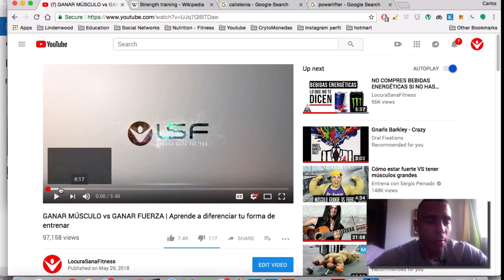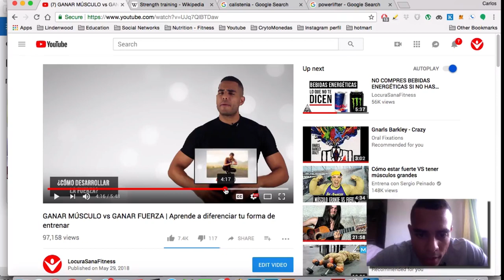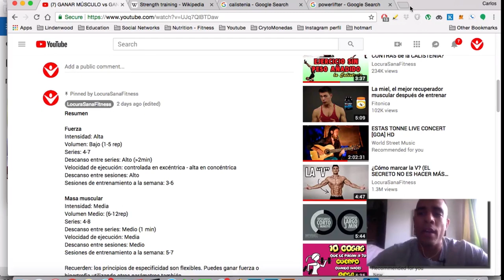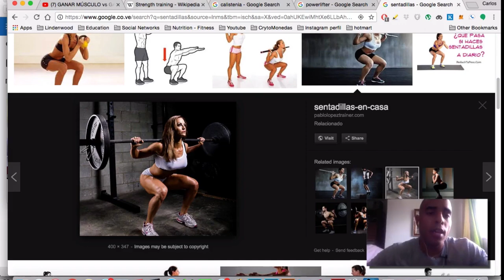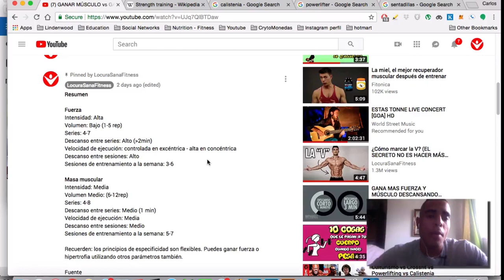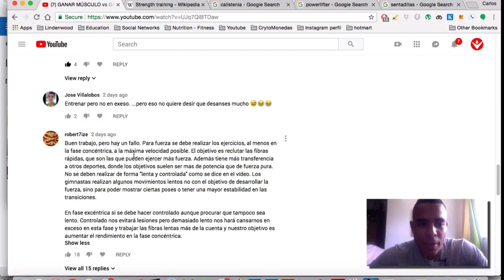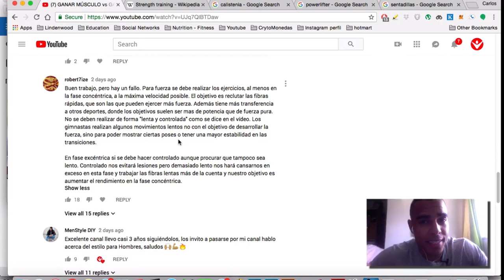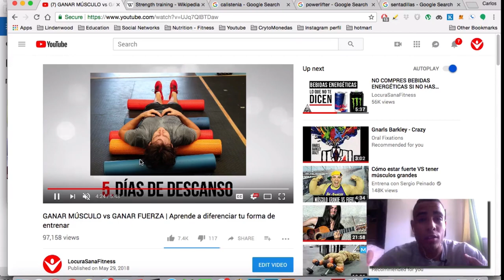Ganar músculo VS ganar fuerza | NOTICIAS | ACLARACIONES | DUDAS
✨𝟮𝟬𝟮𝟯✨

🔴 Descripción 🔴

ASESORÍAS ONLINE | CONSULOTORÍAS | PRODUCTOS

TRANSCRIPCIONES | ARTÍCULOS | NUTRICIÓN | ENTRENAMIENTO

| RESOLUCIÓN DE DUDAS FITNESS |